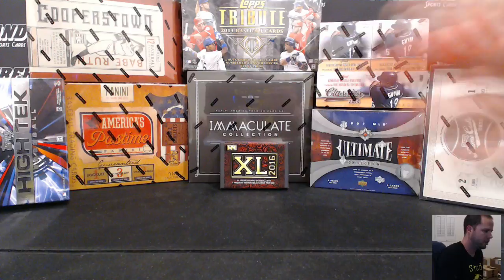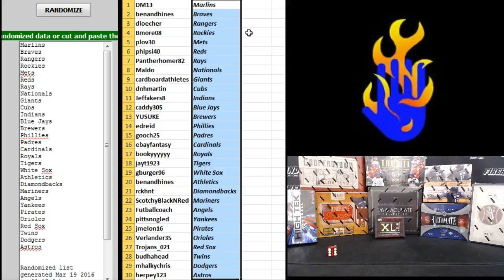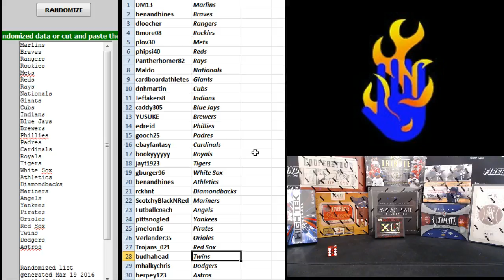Team Draw Results ~ Around the Horn Baseball 9 Box Mixer Break ~ 3/19/16